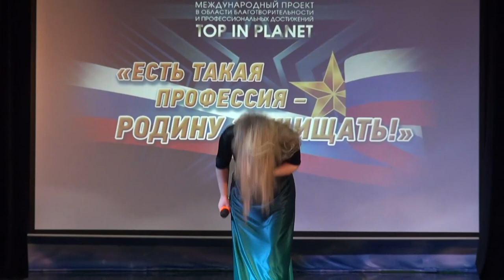Певица Наталья Нейт - «Письма»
17 февраля в концертном зале Центрального Офицерского клуба Военно-Космических сил России по адресу: г.Москва, ул.Павловская, дом 8 - состоялся ГАЛА-КОНЦЕРТ  в честь всех воинов Великой России. Посвящается Дню защитника Отечества - 23 февраля.
Есть такая профессия - РОДИНУ ЗАЩИЩАТЬ
Организатор ГАЛА-КОНЦЕРТА - Международный проект в области благотворительности  и профессиональных достижений TOP IN PLANET
АРТИСТЫ:
1. Антон Зацепин и Art ballet "Isadora" "Мой дом"
2. Анна Галкина "Небо"
3. Макс Лидов "Журавли"
4. Макс Лидов «Дай нам Бог»
5. Юлия Благая "Я встретила тебя весною"
6. Ансамбль "Веселуха"-  "Калинка"
7. Zolotaya" - "Катюша"
8. Александр Шахов "Русское поле"
9. Ольга Куратцева
10. Александр Дей-Русс "Летел"
11. Love's Levitation  - "Путь дорожка"
12. Нигорахон Рахимова "Не плачь, девчонка"
13. Вера Филиппова
14. Андрей Гражданкин "Пацаны"
15. Елена Джумыга "Так случилось, мужчины ушли"
16. Ансамбль "Веселуха" - "Русский пляс"
17. Zolotaya "Медведь"
18. Love'S Levitation "Смуглянка"
19. Нигорахон Рахимова "Идет солдат по городу"
20. Александр Дей-Русс "Россия"
21. Наталья Нейт "Письма"
22. Ансамбль "Веселуха" "Ты живи, моя Россия"
23. Zolotaya "Костры"
24. Елена Джумыга "Тёмная Ночь"
25. Евгения Короткевич "Возвращайся домой, командир"
26. Нана Хатл "Непобедимые"